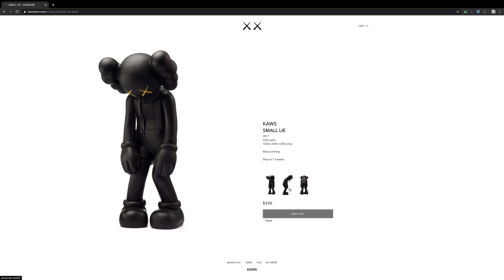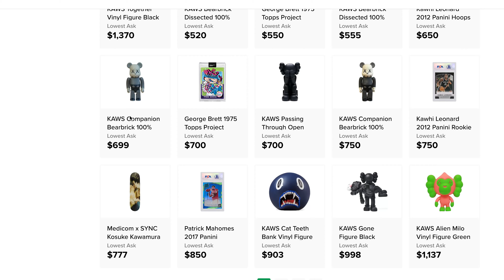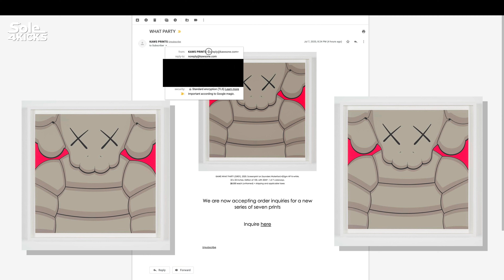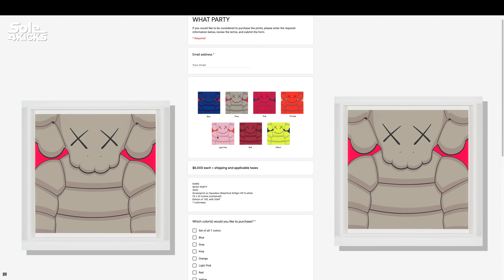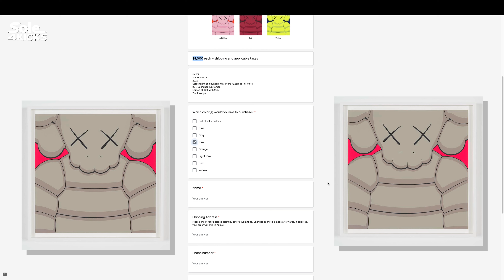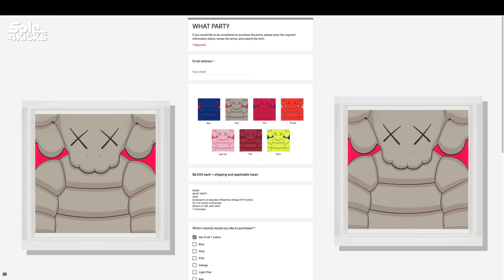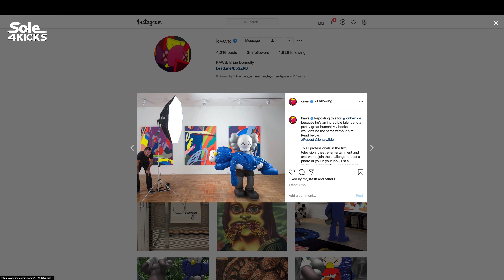New KAWS Prints for $8,000 - Cop or Drop? KAWS "What Party" Limited Prints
Kaws releasing limited edition prints called "What Party" for whopping price of $8000+. Let's take a closer look and discover KAWS new limited edition prints. The link to this google form came from their newsletter. Make sure you are signed up at KAWSONE.com, this way you get the latest news from KAWS. Limited to 100 pieces with 20 APs. Priced at $8,000 USD, KAWS’ WHAT PARTY print is set to release in coming weeks.

Win or Lose? KillTheHype X RichieLe Collab Hat - Live Cop -  KTHLA RL HAT

Lav Mic
LED Light
Light Stand